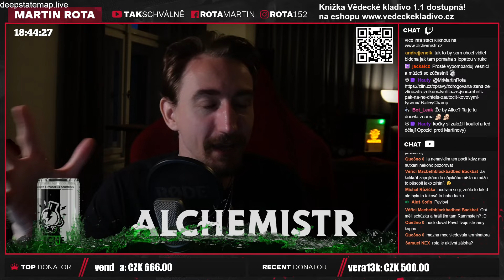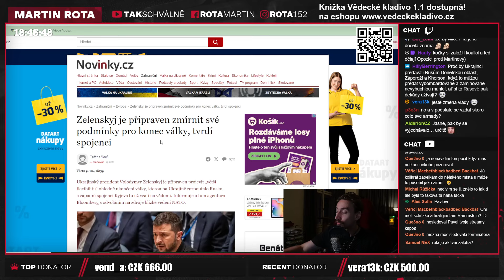Zelenskyj je připraven zmírnit své podmínky! (jako ne)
Tohle je reálně video, které točím asi po páté, ale protože se koukám na videa od Joe Blogs, tak zjišťuji, že asi moc nevadí, když se informace neustále opakují. Teda ne u kanálů, které mají přinášet relativně aktuální informace a následně jejich videa efektivně umřou.